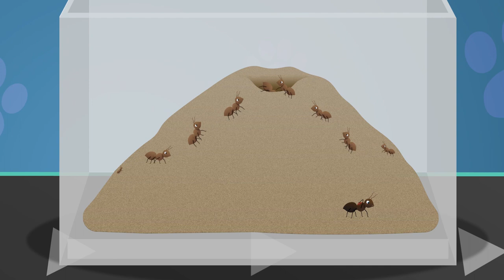Lilly The Beagle - Doctor Poppy's Pet Rescue | Animals For Kids | Cartoon Animals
This doctor poppy compilation includes ''Lilly The Beagle'', ''Alice The Ant'' !

0:07 Lilly The Beagle
1:42 Alice The Ant
2:54 Gordon The Hamster V1
4:29 Boris The Puffer Fish
6:00 Chilly The Penguin
6:47 Felix The Tortoise
8:00 Sarah The Cat
9:33 Cecil The Snail
10:58 Jimmy The Rabbit
12:29 Lucy The Goldfish V1